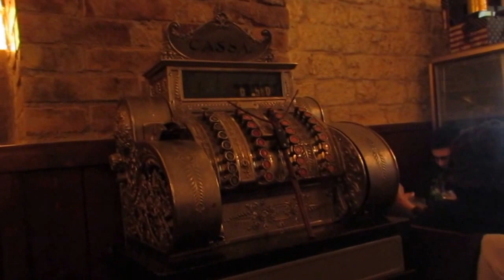PUB OLD AMERICA"Tributo Renato Zero 18/Novembre/2015 (n:4)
"PUB OLD AMERICA"Trbuto a Renato Zero a Foggia, Presenta tributo con Filippo Amicarelli in veste di Renato Zero e Vasco Rossi in una serata di Foggiani e provincia venuti per lui e canzoni di Renato Zero e Vasco Rossi ,lui Filippo con sui travestimenti di Renato e Vasco riesce a far divertire pubblico presente e far partecipare a cantare anche e mangiare stesso tempo menu' a scelta della casa rimanento tutti contenti della serata trascorsa per lui Artista bravo .